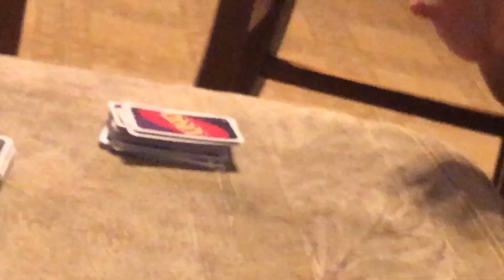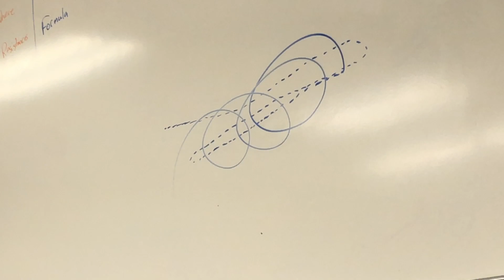Just a few Behind the Scenes | He Pushed Him Into the Cake